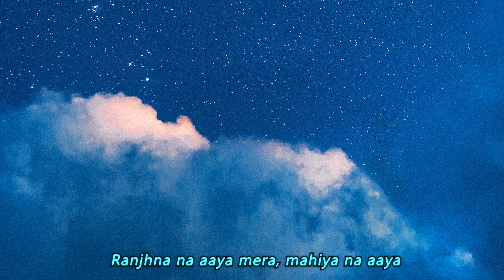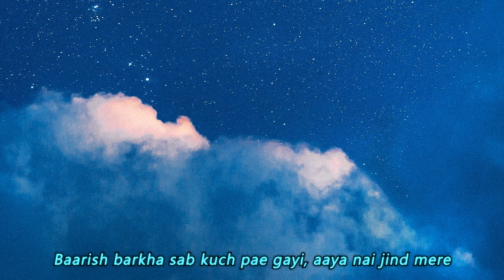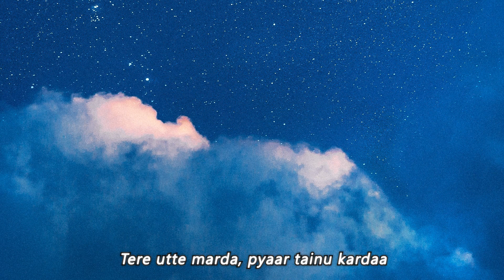𝑝𝑎𝑛𝑖 𝑑𝑎 𝑟𝑎𝑛𝑔 ~ 𝑎𝑦𝑢𝑠ℎ𝑚𝑎𝑛𝑛 𝑘ℎ𝑢𝑟𝑟𝑎𝑛𝑎 | 𝑙𝑜𝑓𝑖 𝑙𝑦𝑟𝑖𝑐𝑠 | 𝑝𝑢𝑟𝑖𝑓𝑖𝑒𝑑 𝑏𝑒𝑎𝑡𝑠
"𝐻𝑜𝑝𝑒 𝑖𝑠 𝑡ℎ𝑒 𝑜𝑛𝑙𝑦 𝑏𝑒𝑒 𝑡ℎ𝑎𝑡 𝑚𝑎𝑘𝑒𝑠 ℎ𝑜𝑛𝑒𝑦 𝑤𝑖𝑡ℎ𝑜𝑢𝑡 𝑓𝑙𝑜𝑤𝑒𝑟𝑠"
~ 𝑅𝑜𝑏𝑒𝑟𝑡 𝐺𝑟𝑒𝑒𝑛 𝐼𝑛𝑔𝑒𝑟𝑠𝑜𝑙𝑙
𝘳𝘦𝘴𝘰𝘶𝘳𝘤𝘦𝘴:
𝘶𝘴𝘢𝘨𝘦 𝘱𝘰𝘭𝘪𝘤𝘺:
𝘱𝘭𝘦𝘢𝘴𝘦 𝘨𝘦𝘵 𝘪𝘯 𝘵𝘰𝘶𝘤𝘩 𝘸𝘪𝘵𝘩 𝘵𝘩𝘦 𝘭𝘢𝘣𝘦𝘭 𝘧𝘰𝘳 𝘵𝘩𝘦 𝘶𝘴𝘢𝘨𝘦 𝘰𝘧 𝘵𝘩𝘪𝘴 𝘵𝘳𝘢𝘤𝘬 𝘪𝘯 𝘺𝘰𝘶𝘳 𝘠𝘰𝘶𝘛𝘶𝘣𝘦 𝘷𝘪𝘥𝘦𝘰𝘴. 𝘐 𝘥𝘰𝘯'𝘵 𝘰𝘸𝘯 𝘢𝘯𝘺 𝘰𝘧 𝘵𝘩𝘦 𝘮𝘶𝘴𝘪𝘤 𝘰𝘳 𝘣𝘢𝘤𝘬𝘨𝘳𝘰𝘶𝘯𝘥 𝘪𝘮𝘢𝘨𝘦 𝘳𝘪𝘨𝘩𝘵𝘴. 𝘪𝘯 𝘤𝘢𝘴𝘦, 𝘺𝘰𝘶 𝘸𝘢𝘯𝘵 𝘮𝘦 𝘵𝘰 𝘵𝘢𝘬𝘦 𝘥𝘰𝘸𝘯 𝘺𝘰𝘶𝘳 𝘤𝘰𝘯𝘵𝘦𝘯𝘵 𝘧𝘳𝘰𝘮 𝘩𝘦𝘳𝘦 𝘥𝘰𝘯'𝘵 𝘴𝘵𝘳𝘪𝘬𝘦 𝘢𝘯𝘺 𝘤𝘰𝘱𝘺𝘳𝘪𝘨𝘩𝘵 𝘤𝘭𝘢𝘪𝘮 © 𝘢𝘯𝘥 𝘬𝘪𝘯𝘥𝘭𝘺 𝘱𝘮 𝘰𝘯 𝘮𝘺 𝘦-𝘮𝘢𝘪𝘭. 𝘵𝘩𝘢𝘯𝘬𝘴!
♡𝙝𝙖𝙥𝙥𝙮 𝙝𝙚𝙖𝙡𝙞𝙣𝙜 𝙖𝙣𝙙 𝙜𝙧𝙤𝙬𝙞𝙣𝙜, 𝑖𝑠ℎ𝑏𝑎𝑒𝑒♡